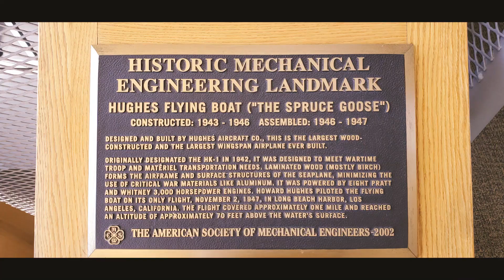Evergreen Aviation & Space Museum, McMinnville, Oregon [E2]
Ride to Evergreen Aviation & Space Museum in McMinnville, Oregon, to see the Spruce Goose (Hughes H-4 Hercules) and other airplanes.